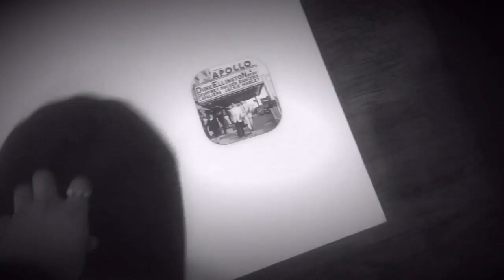THE ENVELOPE- SHORT HORROR FILM | Reaction!!!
Yooooo, this was good! Make sure y'all go show him some love on his page. This was well executed and acted.

Great job man!!

Like me and the rest of our Crimefighting family out on...